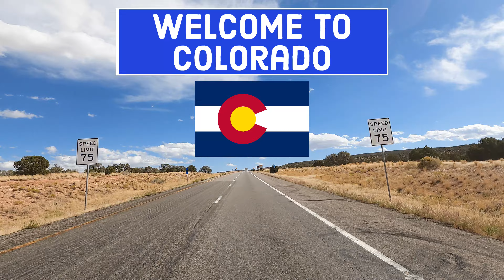4K Green River to Grand Junction. I 70 East. Interstate 70 East